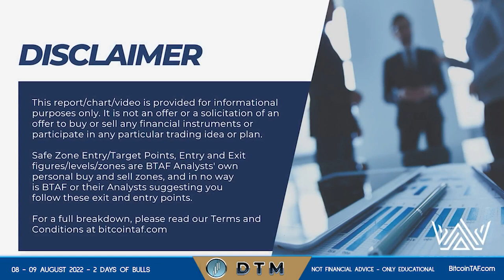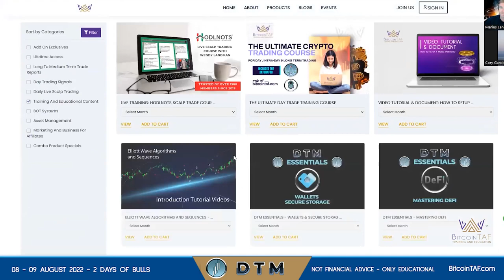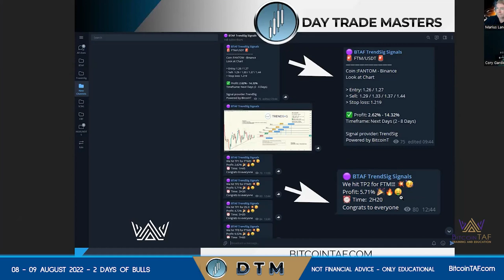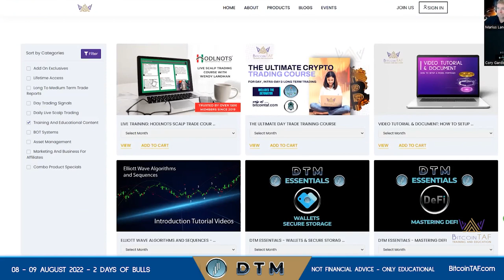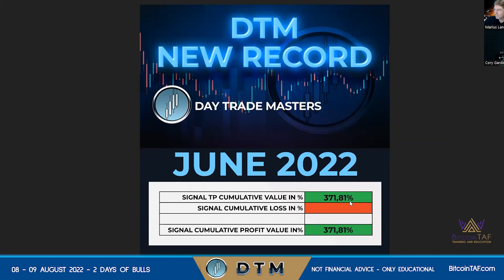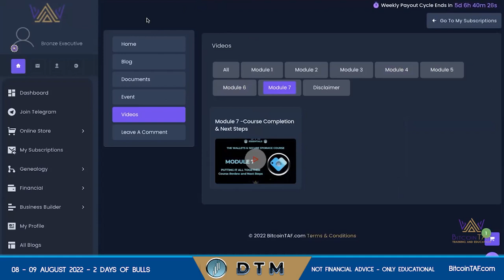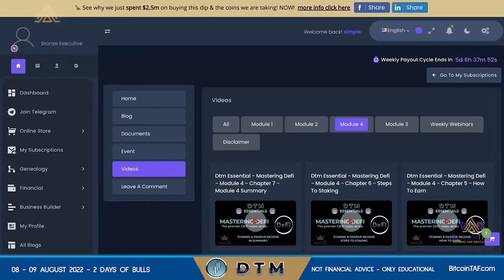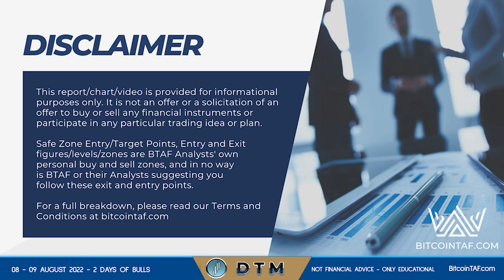EXTREME PROFITS & KNOWLEDGE - 2 DAYS OF BULLS RECORDING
2 DAYS OF BULLS  - 8 & 9 AUGUST RECORDING
BitcoinTAF proudly presents 2 Days Of Bulls

Extreme Profits & Education - All you need and ever need to know about Day Trading.
More DAY OF BULLS COMING SOON!!

GET THE BEST DAY & LONG TERM COMBO NOW!!